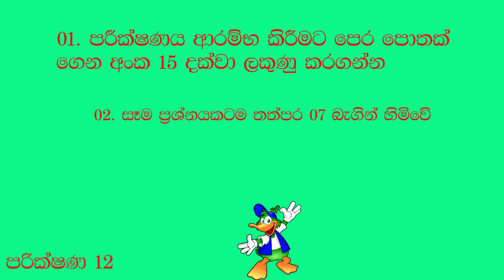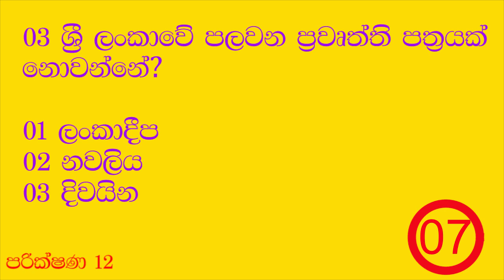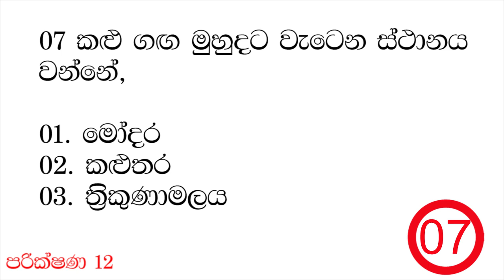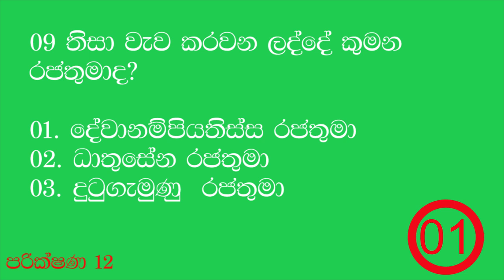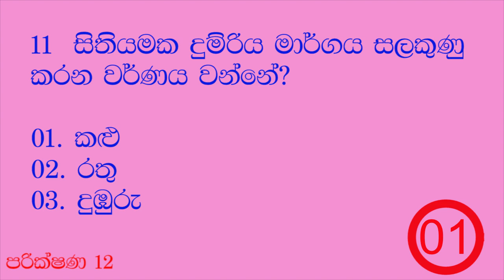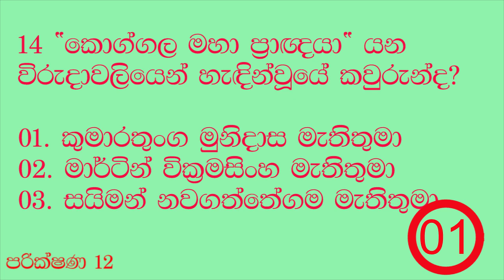parisaraya keti prashana || පහේ හපනුන්ට හොඳම ප්‍රශ්න ටිකක් || Grade 5 exam Sri Lanka || Part 12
ආදරණීය දුවේ පුතේ ඔබසැම ආදරෙන් පිලිගන්නවා.  අපගේ අරමුණ ඔබට විනෝදය සමග දැනුම ලබාදීමයි .

Music composed by Thisumi Herath

මීට පෙර පරීක්ෂණ  සඳහා පහත සඳහන්  link භාවිත කරන්න